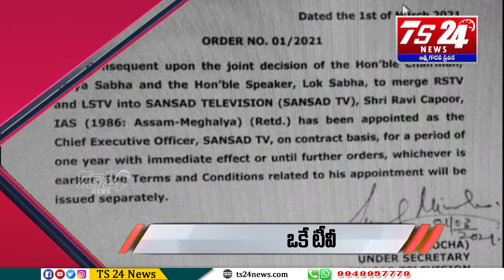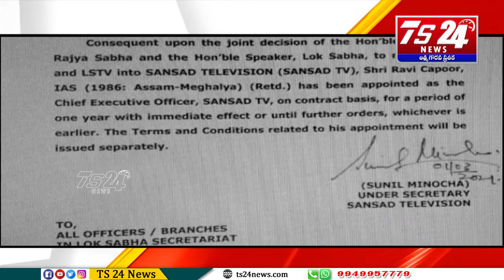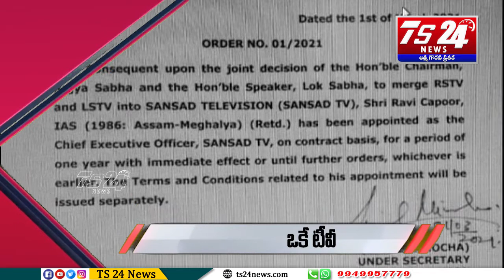Bulletin |TS24 News